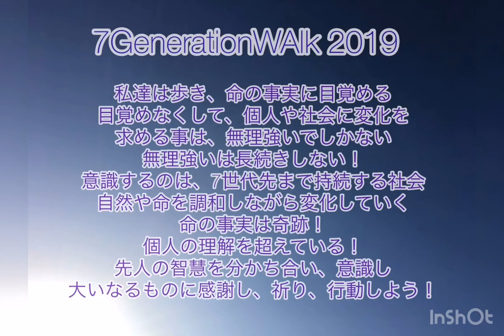【スペシャル対談 人はどう生きればいいのか】山田圓尚さん × ジーさん × Tsuyoshi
7generations walk 2019

2009年に始まった7generations walkも今年で10周年を迎えました。この10年間、日本国中はもちろん、アメリカや韓国も合わせ17回のウォークを企画し、2万キロを歩いてきました。その間に多くの方々と出会い、心の交流をさせていただきました。ご参加、ご協力いただいてきた皆さまに深く感謝しています。いつも、本当にありがとうございます。

恵まれた活動の中で、私達の肉体と精神は統合され、一歩一歩母なる地球から力をいただくように、どこまででも歩けるような力強さをいただいてきました。大いなる愛の中で、私達は分かち合う事を実践し、謙虚な行いのうちに天地が応えてくれることも体験してきました。そのような調和のとれた輪を保つ智慧をネイティブアメリカンや仏教の先達からいただき受け継いできました。その智慧を実践するうちに、その智慧で伝えられている世界の理は今も生きている事を体験してきました。私達は今もバランスのうちに無限です。沢山の問題も現代社会に溢れていますが、今も変わらず生命の繋がりは実在します。

古くからの智慧が今に生かされ、自然・宇宙の理と人と社会が融合する時に、持続可能な未来に繋がる道が見えてくるのでしょう。私達は無限と常に共にあれば幸せであり、どんな困難も希望と共に乗り越えていけると思うのです。私達は精神的な目覚めを第一に焦点を合わせて活動していきます。そして、その目覚めから行動し、社会が変革し、自然や宇宙の理と融合し、深い意味での健康と平和を皆で実践していく事を願ってます。

10周年という事もあり、アメリカから数人のネイティブアメリカンも参加してくれる予定になっています。各地で交流イベントも行います。歩く道、交流イベントで、その智慧と力を分かち合えたらと思ってます。是非、ご参加、ご協力、ご賛同いただけたら有り難いです。よろしくお願いします。

7Gウォーク代表 山田圓尚 拝

花の木森
〜植物と人の自然士〜

1982年静岡県沼津市に生まれる。実家が生花店を営んでいたこともあり、幼少期より身近に植物に触れて育つ。成人してから、東京や海外などで生花の仕事に携わる。植物の事の理解を深める為、地元の生花市場、人の理解を深める為に福祉施設（高齢者）などでも働く。「植物」「人」の両方の事に注力する。2019年、独立「花の木森〜植物と人の自然士〜」を立ち上げ植物と人の自然士について精力的に活動をしている。
2018年伊豆88カ所巡り　結願

人生楽しく過ごすには、植物をお供に
そんなライフスタイルを提案させていただいてます。
人類より遥かに昔から地球に存在していた植物！
そんな存在を生活に取り入れてみてください